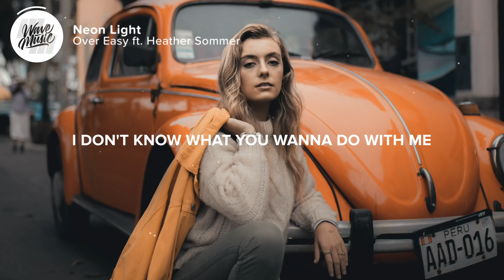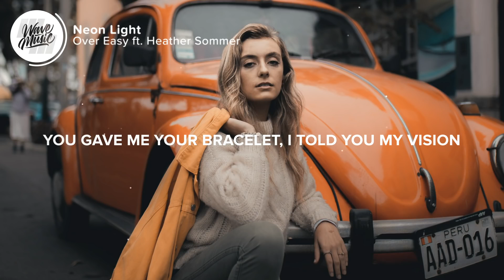Over Easy Neon Light Lyrics ft Heather Sommer